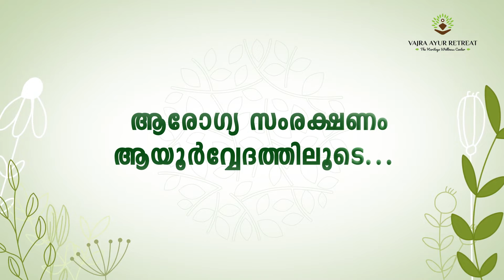Vajra Ayur Retreat | Motion Graphics Video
Client: Vajra Ayur Retreat
Category: Motion Graphics Video
TRT: 15 Seconds